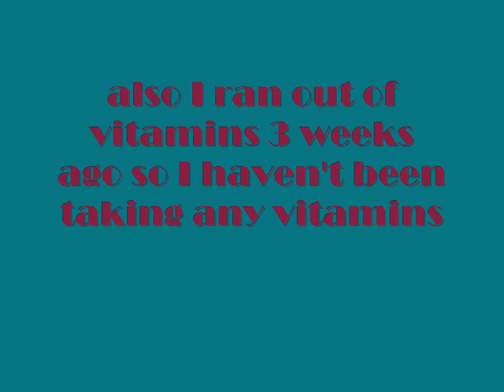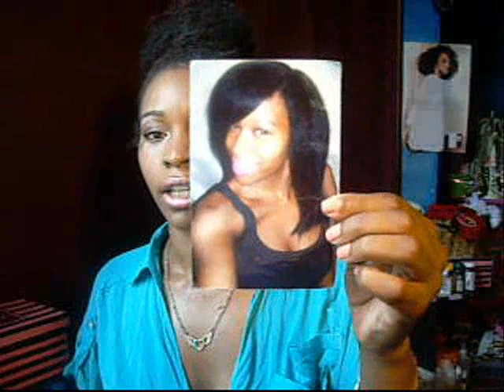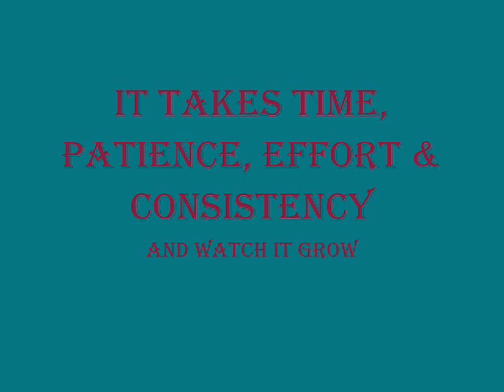Healthy Hair Growth Challenge Update #2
Info

I started this healthy hair growth challenge April 1, 2012 to August 19, 2012. The main focus is having healthier hair, the length will follow as long as your hair is healthy. This is my second update and I plan on updating again at the beginning of August. We are now 14 weeks in to my grow 4 inches in 20 weeks challenge. I hope everyone is achieving great results so far. Good luck.